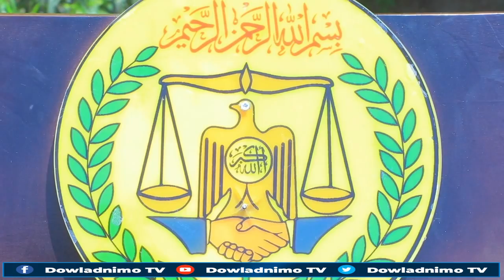DEG DEG:Qarax Culus & Rooble Oo Diday Codsiga Farmaajo Iyo Xogta Dilka Ikraan Tahlil Oo La Shaaciyay